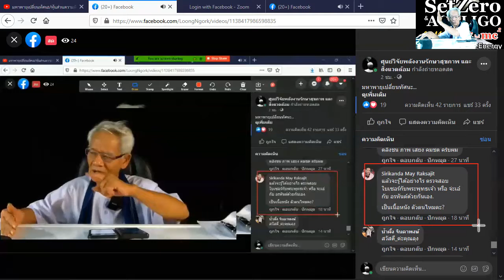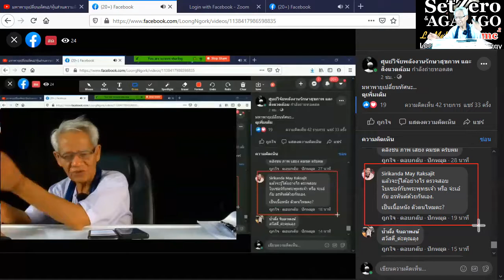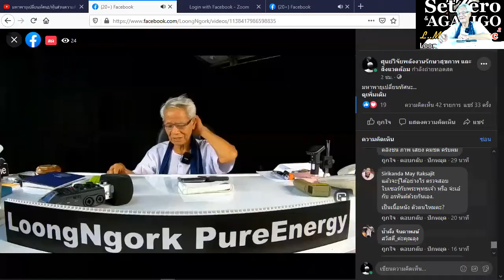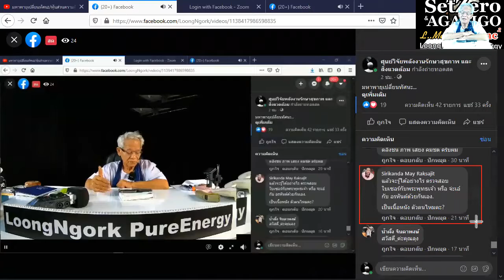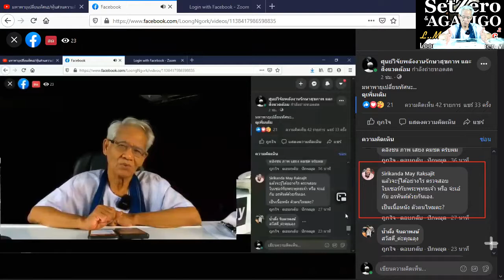พุทธะรอให้ใบเซอร์?/หุ้นส่วนความคิดพิชิตความเข้าใจกันไหม่ I ภาษาลุงหงอกกิ๊กก๊อก I 09พย63 I 24Hrs